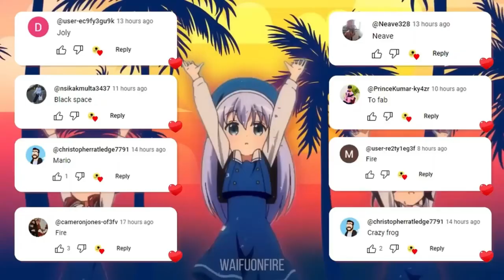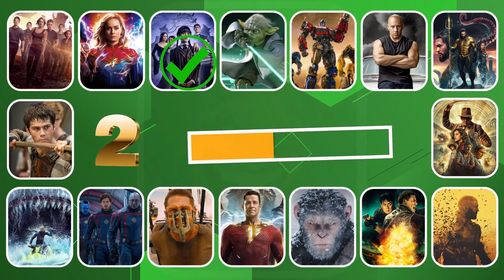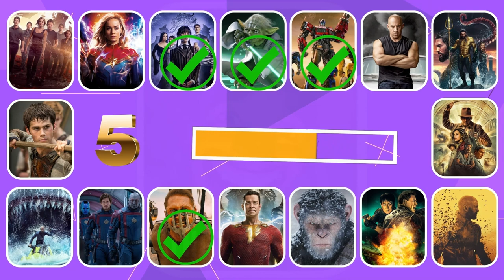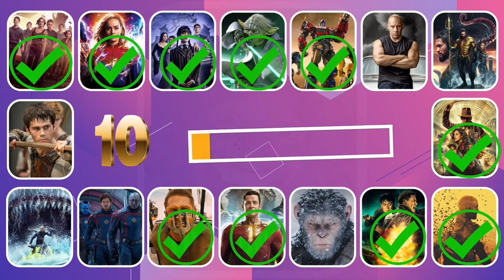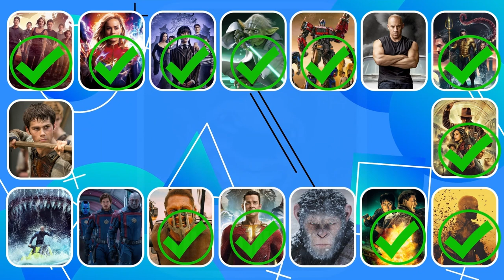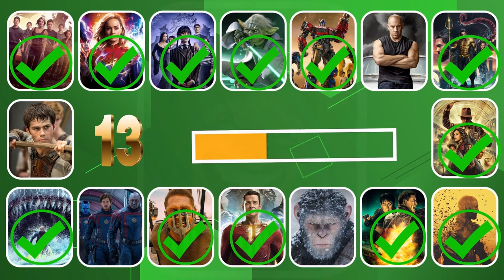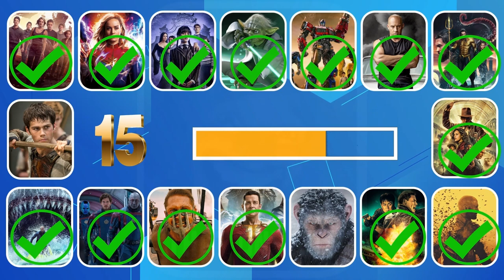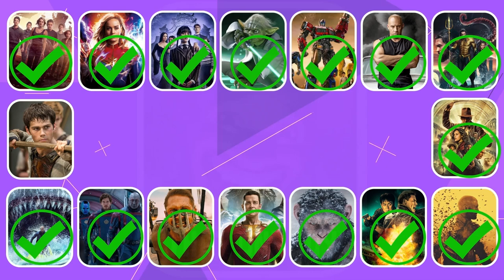Can you guess 16 movies? 🎬🍿 Guess the movie by scenes | Most popular movies ⭐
Can you guess 16 movies? 🎬🍿 🎬🍿 Guess the movie by the scene 🎬 🍿 Most popular movies ⭐
*♪ Quizzes ♪ ♪ Quizzes ♪
Hello everyone.
Welcome!
You are watching: Guess the movie by the scene 🎬 🍿 🍿 Most popular movies ⭐
Welcome to Quiz Space, where you can test your knowledge of modern movies. In this fun and exciting game, you will be introduced to new movies and you will have to identify the name of the movie from a short excerpt from it.